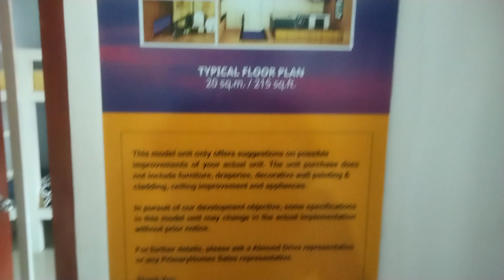ALMOND DRIVE WALK UP CONDOMINIUM STUDIO (A)